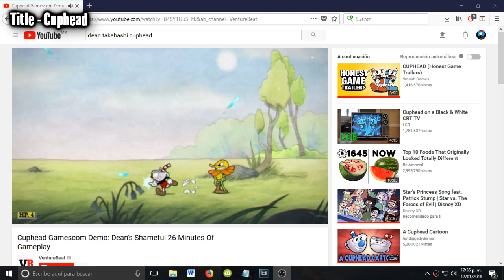Lo Mejor del 2017: La Dificultad de Cuphead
Copacabeza y su carnal, Tazahombre

Puedes conseguir los episodios de Talking Vidya en versión audio (Y ayudarme economicamente) en los siguientes enlaces: